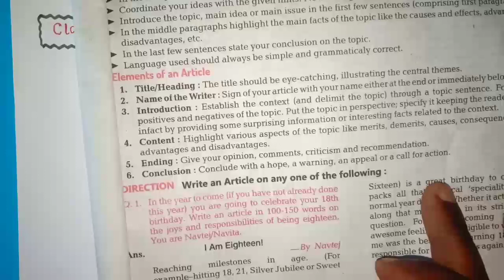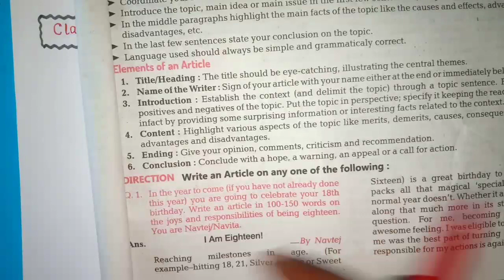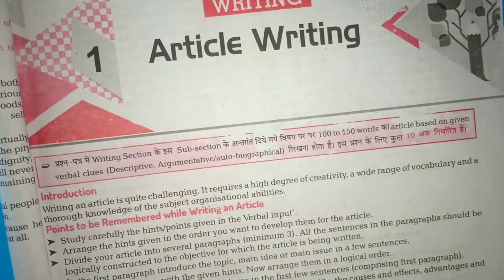कक्षा 12 अंग्रेजी Article Writting 2022 | 5 most important article writting | 12th article writting